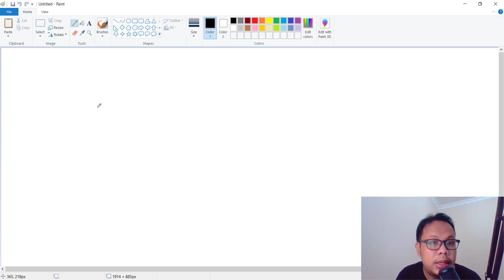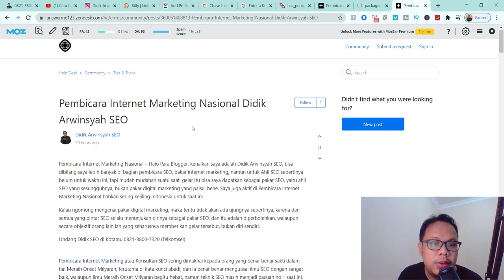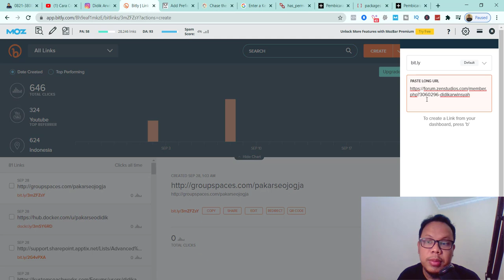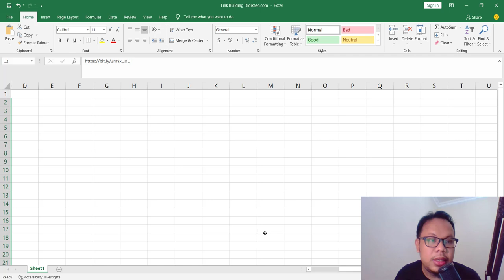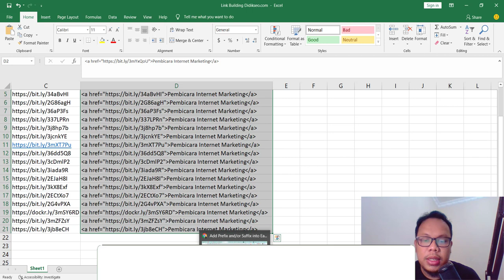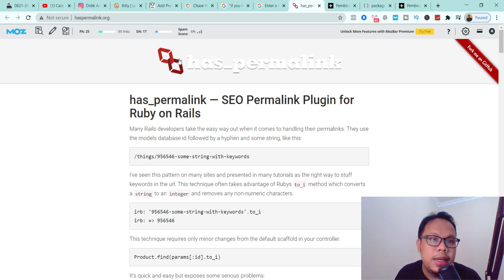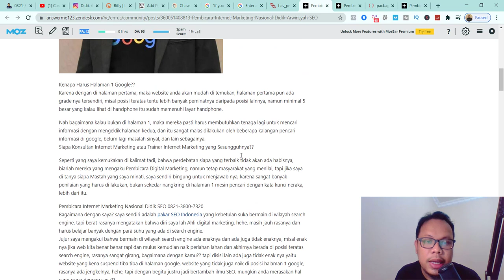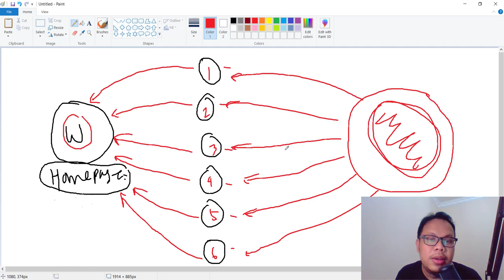🔴 CARA CEPAT MENAIKAN DA PA BLOG (DOMAIN AUTHORITY) WEBSITE DENGAN MODAL MINIM - SIMAK SAMPAI HABIS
CARA CEPAT MENAIKAN DA PA BLOG (DOMAIN AUTHORITY) WEBSITE DENGAN MODAL MINIM

Alhamdulillah karena banyaknya permintaan untuk bahas kembali masalah SEO website, akhirnya saya memutuskan untuk bahas seo website, ya kadang2 bahas seo youtube kemudian seo website

kalau teman teman punya banyak biaya, bisa menggunakan PBN, jasa backlink dan lain sebagainya, namun jika belum punya dana yang mencukupi silahkan menggunakan teknik yang saya ajarkan divideo ini

bagaiaman keseruan video nya
simak dibawah ini :

mau belajar youtube mastery
silahkan join dibawah ini ya
langsung aja klik dibawah ini ya yang mau join :

Mau Desain youtube lebih menarik
langsung aja klik dibawah ini ya :